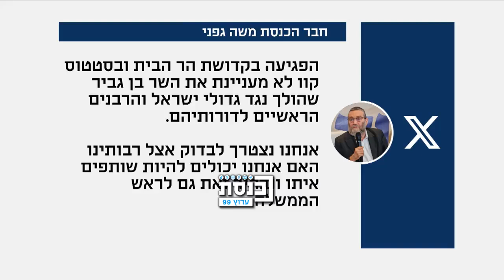ח"כ קרויזר מתייחס לעליית איתמר בן גביר להר הבית ולהנחיה הדתית עליה עבר לכאורה השר לביטחון לאומי